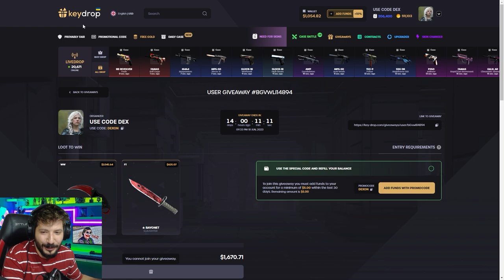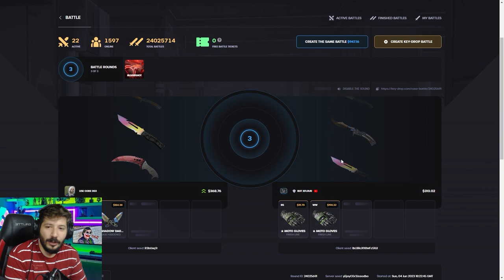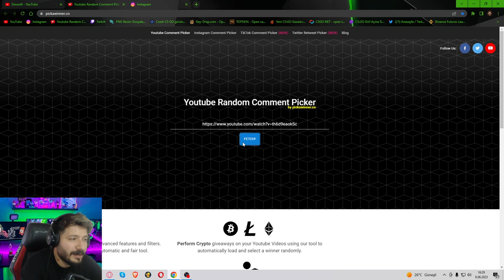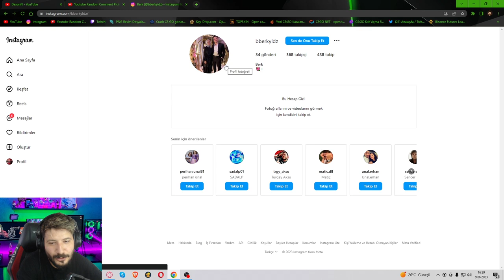SON ANDA EFSANE KATLADIM Keydrop Promo Code